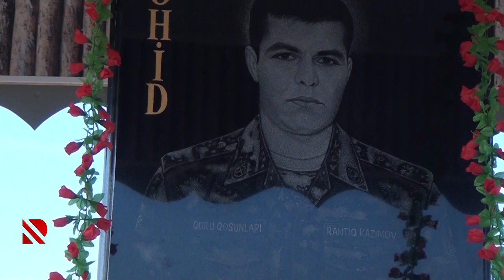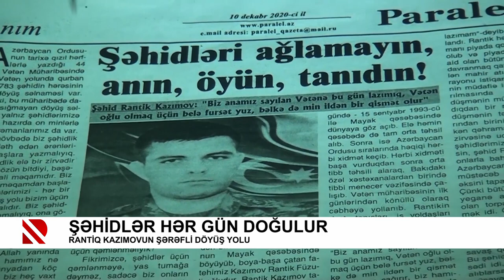Şəhidlər hər gün doğulur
Rantiq Kazımovun şərəfli döyüş yolu